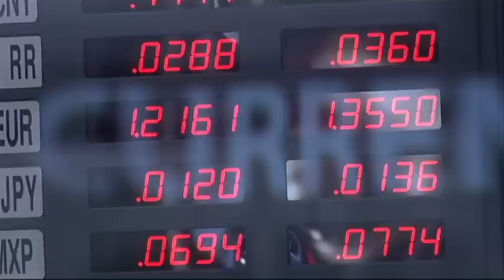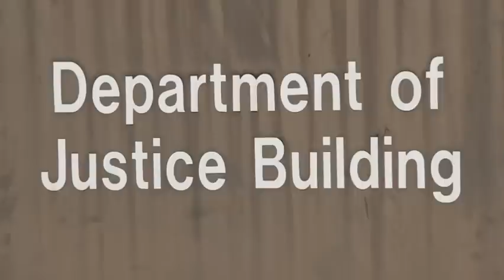Global Banks Fined Billions for Rigging Market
U.S., British and Swiss regulators have fined five banks $3.4 billion for attempting to manipulate foreign exchange markets _ the latest penalties for an industry previously criticized for rigging interest rates. (Nov. 12)